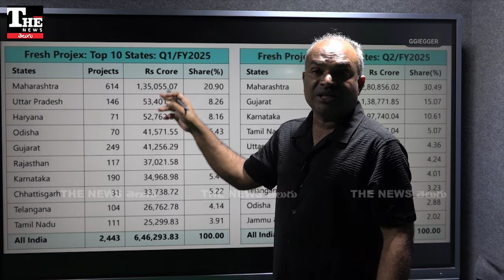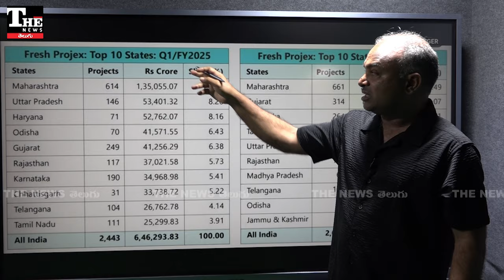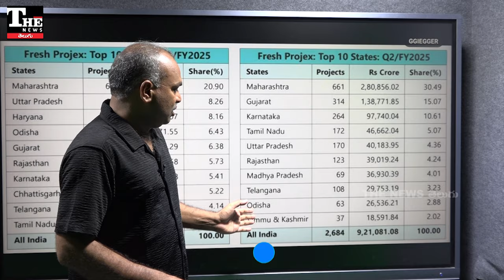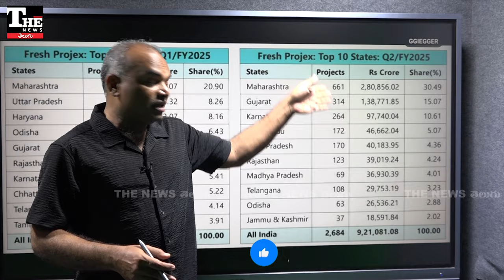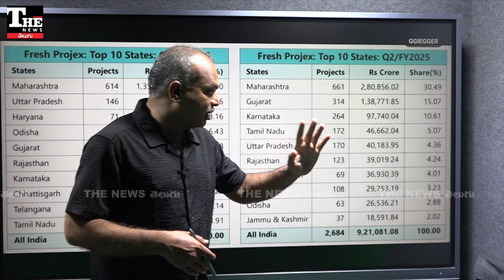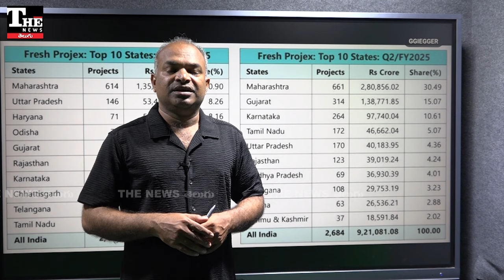Andhra Pradesh: ఈ 6 నెలల పెట్టుబడుల్లో ఏపీ ఎక్కడా, మనది ప్రచారమేనా పెట్టుబడులు వచ్చేనా?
గడిచిన ఆరు నెలల కాలంలో దేశంలో వచ్చిన పెట్టుబడులు పరిశీలిస్తే ఏపీకి పదో స్థానం కూడా దక్కలేదు. ఎక్కడుందో తెలియనంత వెనుకబడి ఉంది. చివరకు ఈ మూడు నెలల్లో కశ్మీర్, ఒడిశా కన్నా వెనుకబడే ఉంది. కేవలం ప్రచారం మాత్రమేనా, పెట్టుబడులు వస్తున్నాయా ఏపీకి